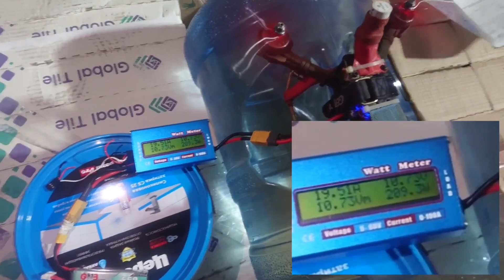Battery Maximum Current Test. Gaoneng GNB. Тест максимального тока аккумуляторов для fpv дрона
Реальный тест аккумуляторов от компании Gaoneng GNB 3S550mah и GNB 3S650mah.
В тесте мы попыталсь протестировать максимальный рабочий ток аккумуляторов.
На каждом из них написано "90C" и "70C" ,
что соответствует 49,5 и 45,5 ампер.
Тесты проводились POWER meter 185Вт
И поверметром, включенным в разрыв цепи гоночного fpv дрона

Тайм лайн по этому видео ролику:
00:31 Про внутреннее сопростивление Lipo акккумуляторов
01:11 Измеренние тока при помощи  Power meter 185Вт
02:30 3S 550 mah .Измерение тока при помощи Watt meter & fpv дрона
02:44 Измерение максимального тока при помощи датчика тока (Matek f405) на фпв дроне
02:56 3S 650 mah .Измерение тока при помощи Watt meter & fpv дрона
03:14 4S 650 mah .Измерение тока при помощи Watt meter & fpv дрона
03:22 Выводы по проведенным тестам.

К слову данный тип аккумуляторов применяется на небольших фпв квадрокоптерах
Betafpv pavo, pico, beta 95, mobula 8, где рабочие токи не превышают 10-12А в пике.